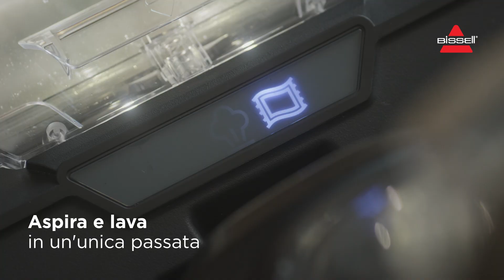BISSELL CrossWave Hydrosteam Pet 3517N | IT